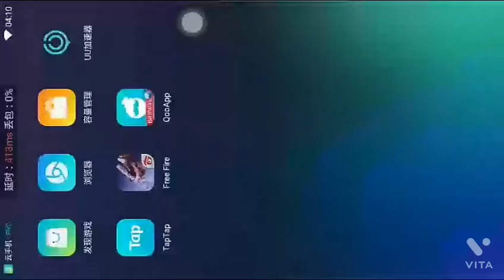cuando voce juega free fire en neteasse cloud gaming 🇸🇷